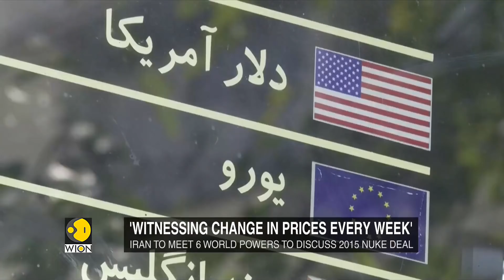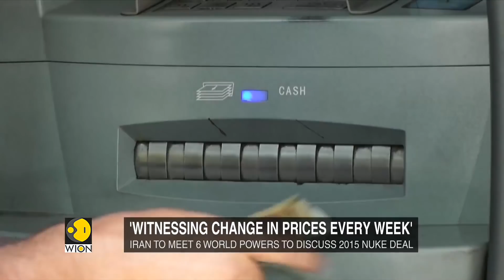US sanctions cripple Iranian economy, more than 31% decline in last six months | World News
Amid waves of coronavirus pandemic and crippling US sanctions, Iran’s economy is shrinking and witnessing losses just before the country is set to resume the nuclear deal talks. Iran's currency Rial has declined by nearly 2.8% in the past week.